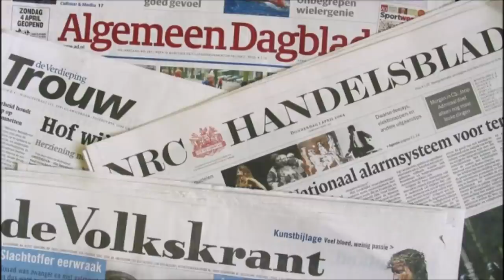Dutch mayors laughed after terror attack against newspaper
I can make a long video explaining the moral bankruptcy of the Dutch political elite or I can simply show you a small clip. This video does the latter.

Here we have a room filled with (unelected!) mayors of Dutch cities. Let's take a look at how they responded when some far left writer made a joke about an attack that had taken place against the only newspaper in the country that isn't far left.

Paul Nielsen